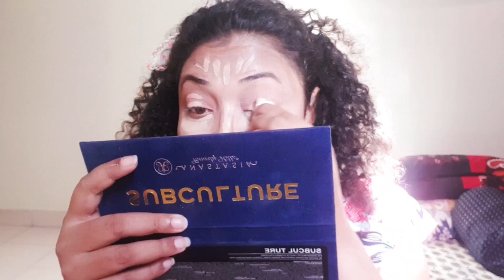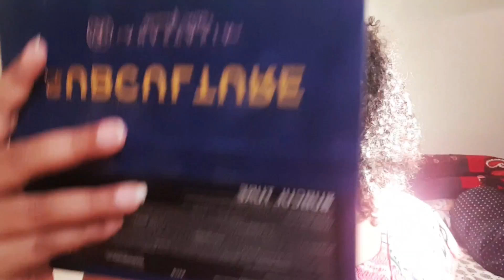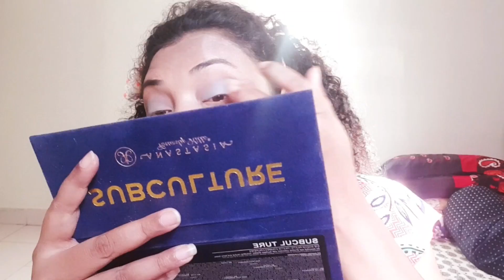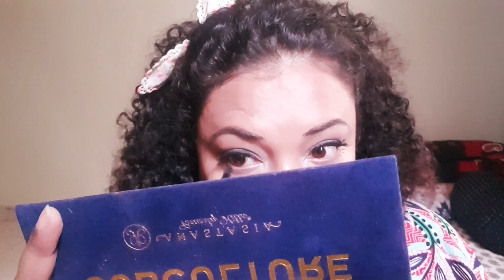Causal Day/Night Look | How I Do My MakeUp Step By Step | Make-Up Vlog | Taniya's Journal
Hey there!

Today I m here with a MakeUp Vlog. Its a step by step make up routine. I'm a certified makeup artist and I love everything about makeup. I'm a big time makeup lover and a makeup addict so today I thought of sharing my Causal Makeup Routine with you lovely people.

So this is my style , check it & try it out.

If You Have not Seen My Previous Food Vlog , don't miss it now... it's an easy way of cooking... press the link to wait the video -  👇

If you find this video interesting, do Like, try it at home and share with friends! ❤❤❤

Musician: LiQWYD